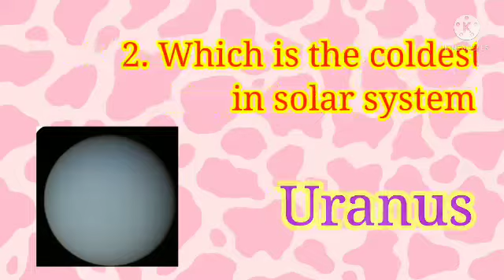Quiz With Aadisha, (#26), English, Answer